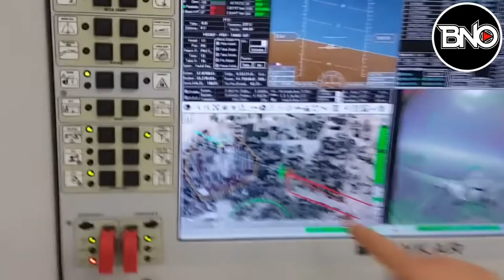Türk Birlikleri Karabağ'a Girdi.. Paşinyan'dan Geri Vites...!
00:00 HABER ÖZETLERİ
00:17 SELAM
00:30 Türk birlikleri askeri konvoy halinde Karabağ'a girdi
02:11 Resmen açıklandı: Türkiye'den yeni silah sistemleri alacağız
03:47 yunan basınıda ise siha satışının  hem Libya'yı hem de Mısır'ı etkileyeceğine vurgu yapıldı..
04:48 Paşinyan'dan Türkiye açıklaması: Görüşmeye hazırım
06:38 Savunma sanayinde heyecanlandıran gelişme! Artık göreve hazır
08:15 ERDOĞAN BİDEN VE PUTİN'İ SURİYE'DE TEST EDİYOR